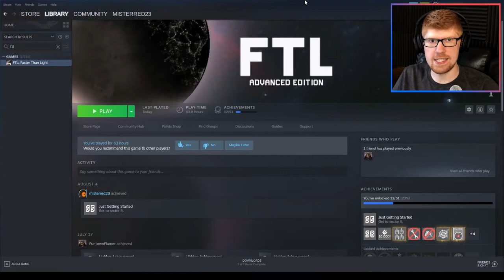The Rebellion Must be Stopped... || MisterRed Plays FTL: Faster Than Light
Listen, I like Star Wars as much as the next nerd, but sometimes, you get to play as the Galactic Federation, and get to crush those rebel scum. So, video games are fun.